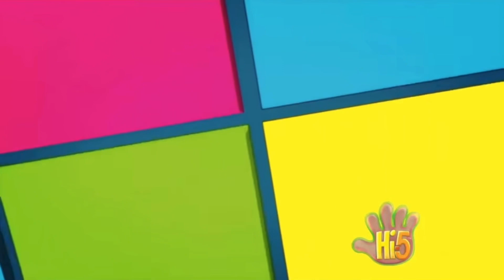Hi-5 - Sun Jumping Kangaroo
Taken from Season 10, Episode 17 (Daring)